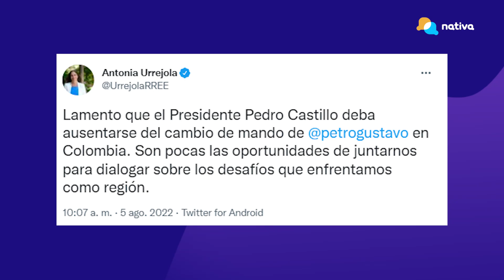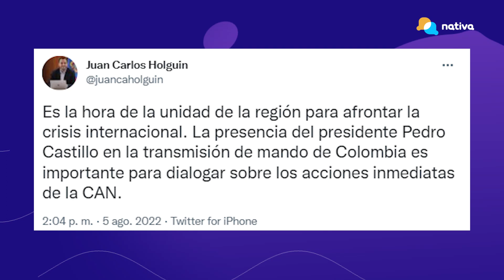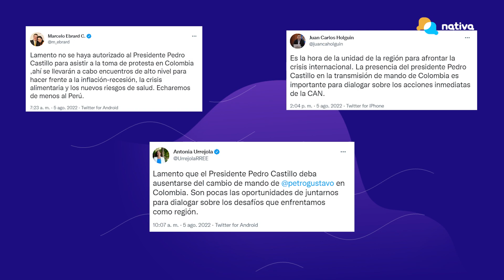📌 El presidente Pedro Castillo fue respaldado internacionalmente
📌 Durante la toma de mando de Gustavo Petro, mandatarios de países como Argentina y Bolivia, lamentaron la ausencia del mandatario. ¿Qué consecuencias tiene esta movida política?